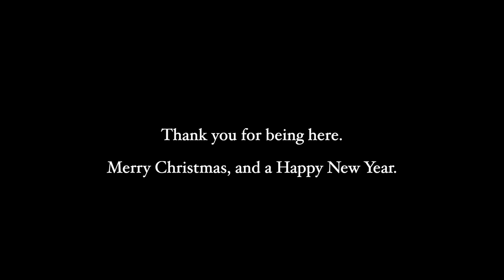My Review of 2020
My year end review of 2020, and how it's gone for me. Let's hear it for 2021 to be a helluva an improvement, HEAR HEAR!

I will be making a lot more Tiktok content, as well as Youtube and IG content! There is always a website and merchandise you can look into at CollinEverett.com ! I could not be more excited about the future on this platform!